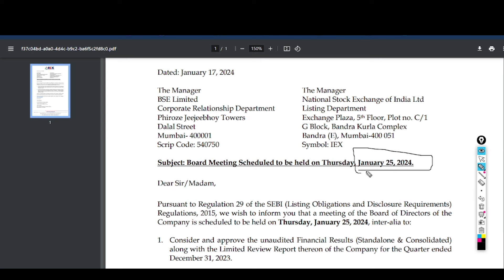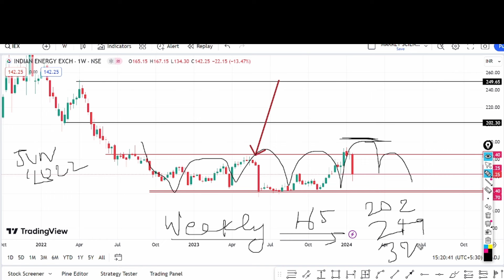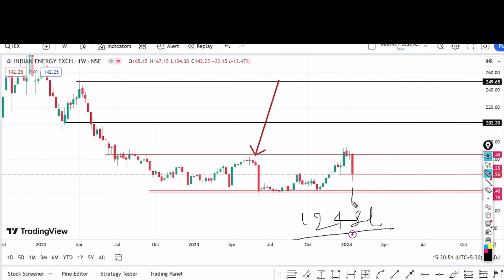Iex share latest news | iex share news today | iex target price | best stock to buy